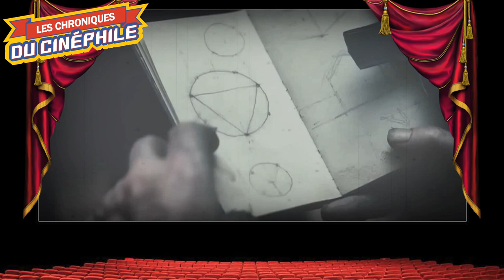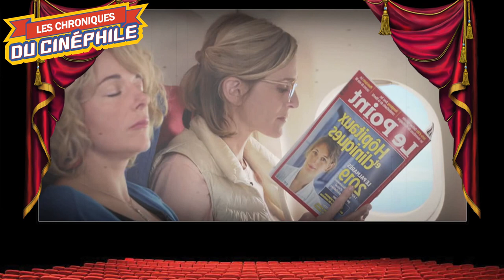Rattrapage Janvier 2023 (Nostalgia, Le Clan, Pattie, Vaincre ou Mourir, Retour à Séoul, etc...)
Ce mois ci, on passe donc en revu : "16 ans", "Brillantes", "Caravage", "Interdit aux chiens et aux italiens", "La guerre des Lulus", "Le clan", "L'emprise du démon", "Les Cadors", "Les cyclades", "Les huit montagnes", "L'immensita", "Neneh Superstar", "Nostalgia", "Pattie et la colère de poséidon", "Retour à Séoul", "The Pale Blue Eye", "Un petit miracle" et "Vaincre ou mourir"